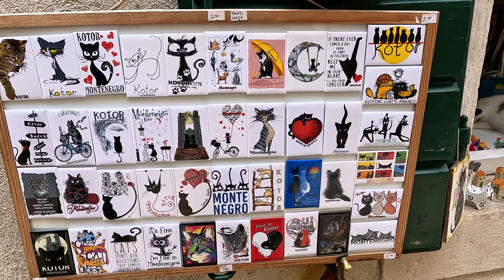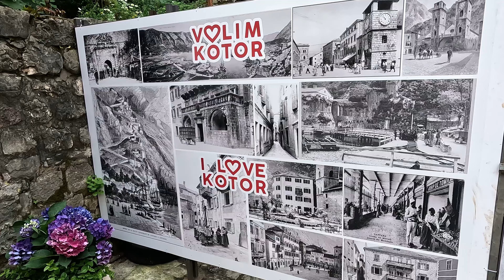Kotor - the oldest and most beautiful town in Montenegro - walk through the old town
Advertising (unpaid)